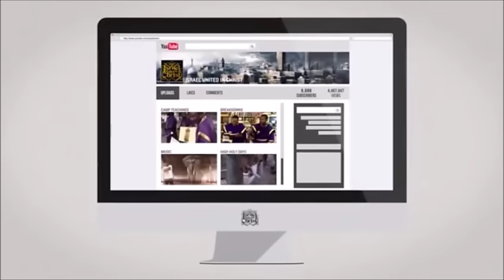The Israelites: John 3:16 as Told By God